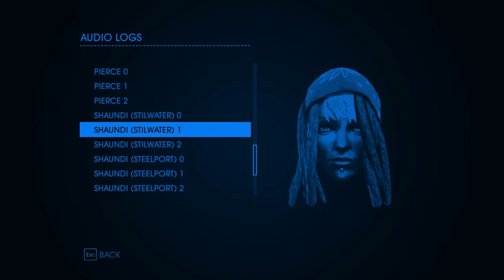Saints Row IV (Story) - All Audio Logs